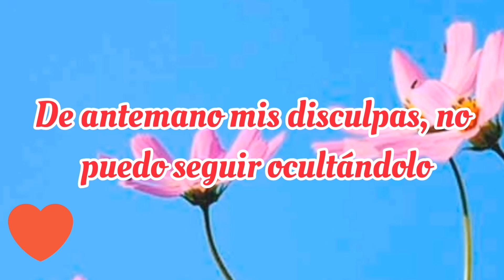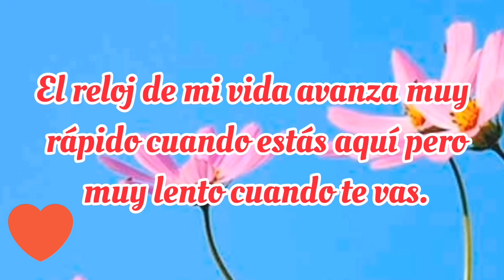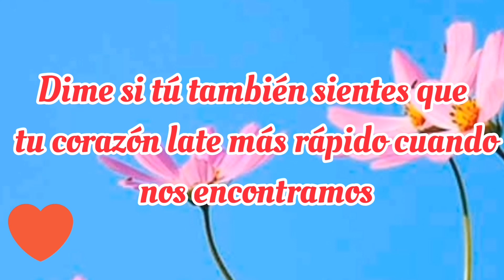Solo Quiero AMARTE... Este Video es Para TI 🌹❣️